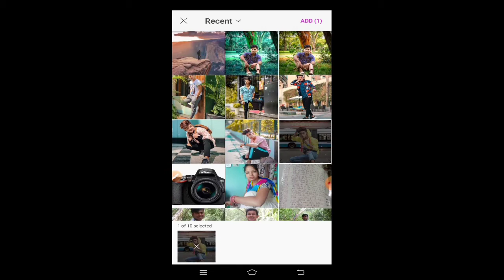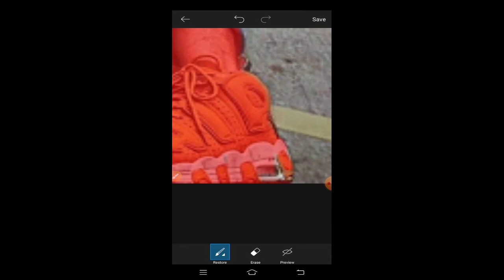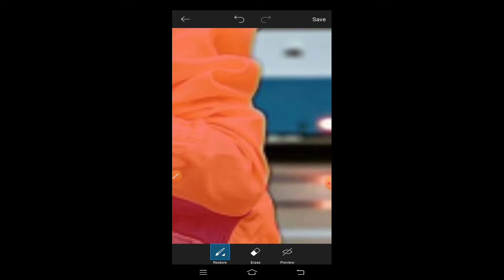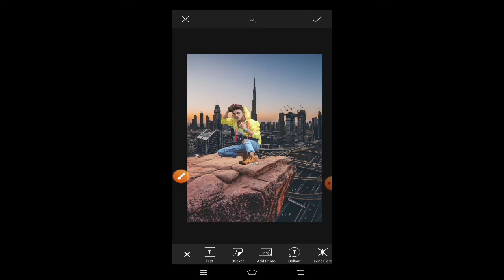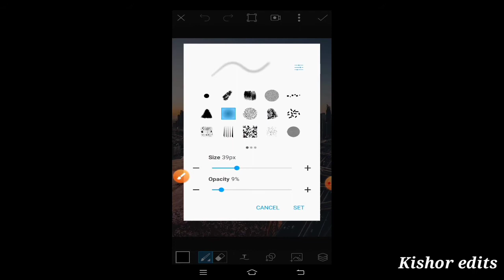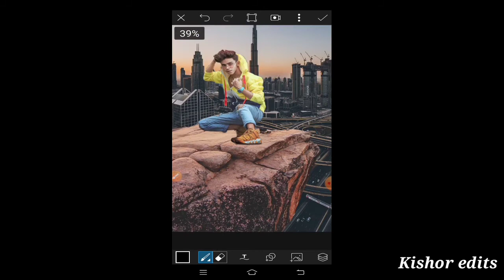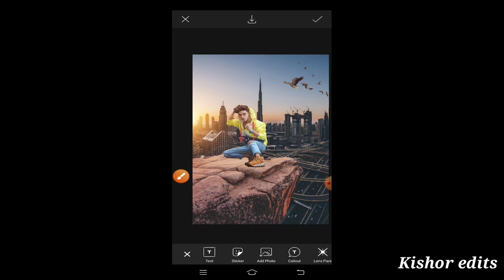Creative Boys Photo Editing Tutorial, City Effect, Trending 2020 Photo Editing in | Kishor edits